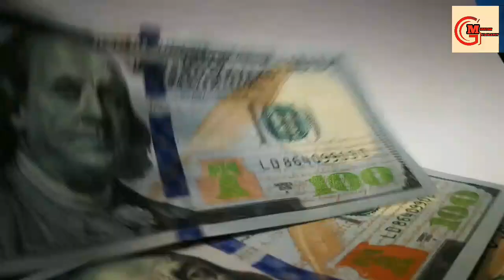মেয়েদের মুখের ডিম্পল তৈরির মেশিন , শুনলে অবাক হবেন !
Important video link about geography...

interesting fact
fun fact
interesting facts hindi